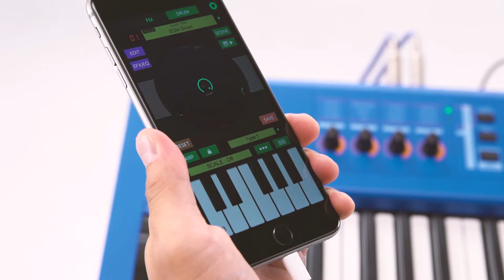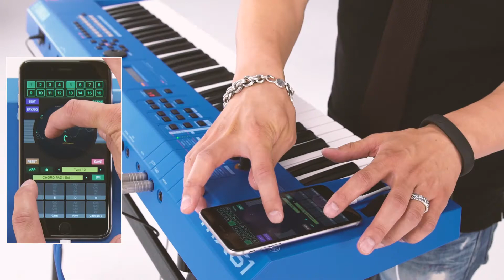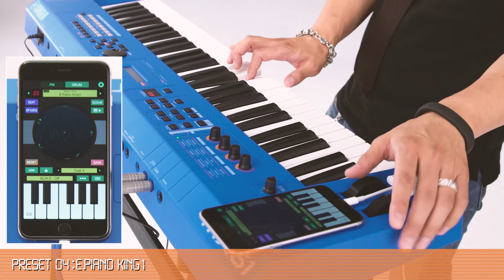Introducing FM Essential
FM Essential is a free iOS synthesizer app featuring technology from the DX100, TX81Z and V50. It has 10 preset Voices, built-in effects, a step sequencer, drum patterns and more.

Connect FM Essential to an MX BK/BU/WH to unlock new features and integration. The unlocked features are 261 more Voices and the ability to save Voices. MX BK/BU/WH integration allows direct FM Essential control and audio monitoring.

Stay up to date with Yamaha Synths...